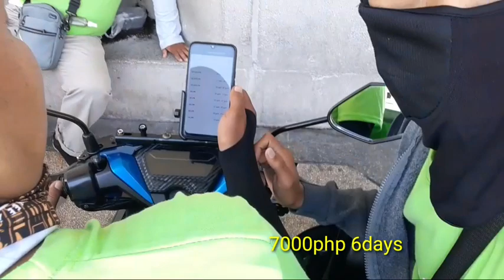GANITO KAMI KA KULIT KAPAG WALANG J.O ( GANO NGA BA KALAKAS SI LANDMARK?? 😇😚